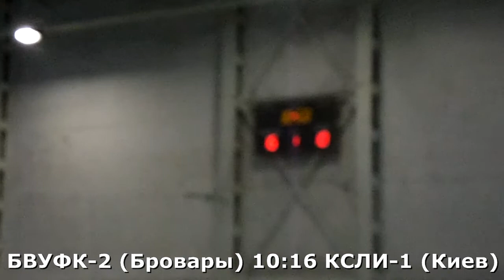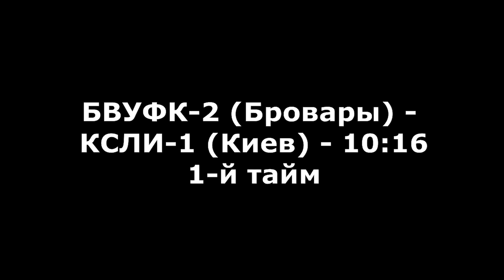Гандбол. БВУФК-2 (Бров.) - КСЛИ-1 (Киев) - 10:16 (1-й тайм). Детская лига, г. Киев, 2001-02 г. р.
Видео пятого матча 2-го тура (подгруппа І) гандбольной Детской лиги для юношей 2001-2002 г.р. г. Киев, спорткомплекс КСЛИ. БВУФК-2 (Бровары, 2002 г.р.) - КСЛИ-1 (Киев, 2001 г.р.). 1-й тайм. 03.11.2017.